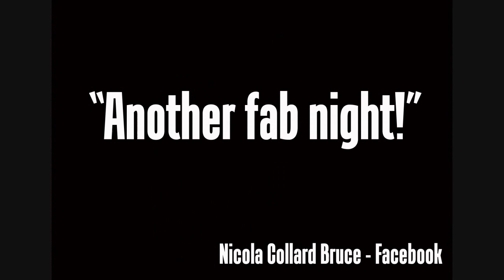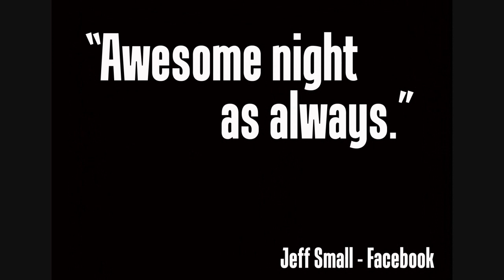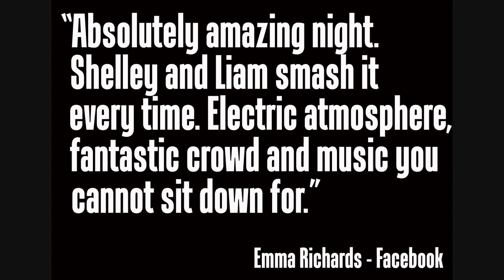Penarth Soul Club Photos and Feedback March 2015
Photos taken by Simon Rhys-Phillips.
Music: 'Uptight' by Nancy Wilson and 'Here I Go Again' by Archie Bell and the Drells.